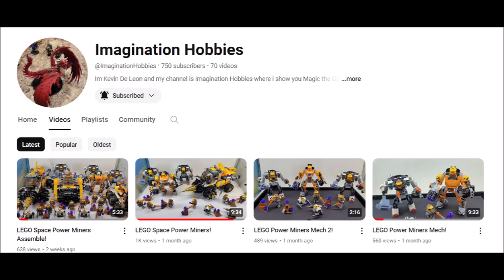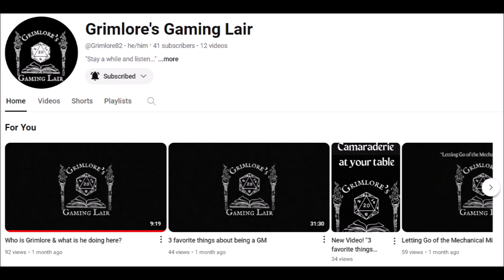Saturday Shoutouts 3 @Grimlore82 @TableTopFamilyFun @ImaginationHobbies @leonjenkins1gaming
My third installment of Saturday Shoutouts. Check these small YouTube Channels, tell them I sent you.

The Monster Painter